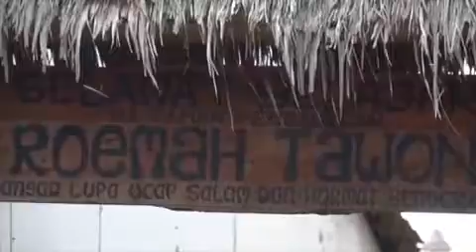Guru Tariku Ternyata....